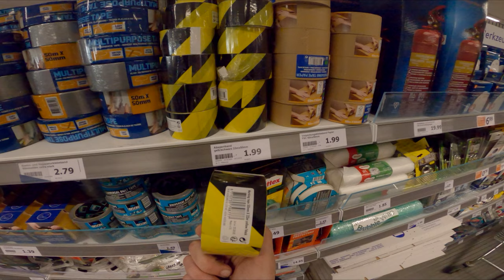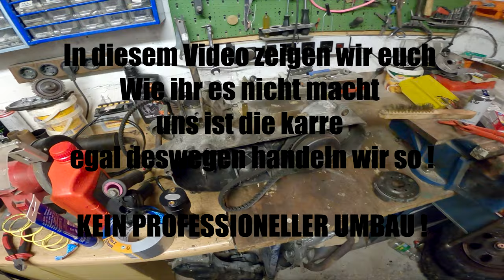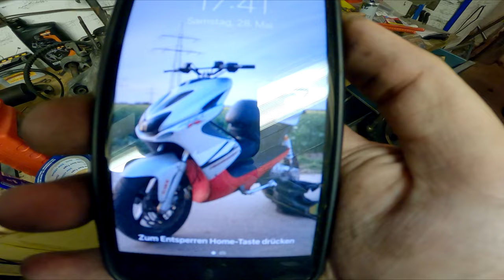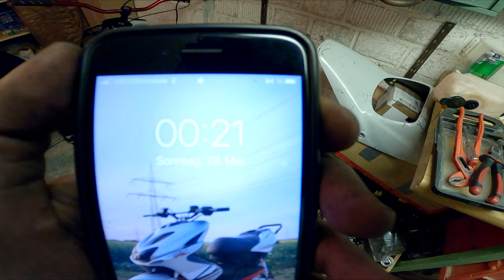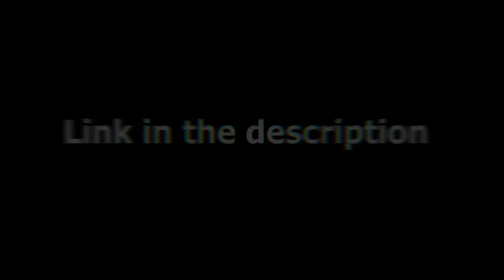Unsere Spot Hure ! Yamaha booster 70ccm // Aerox 70ccm //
Wohnort: Köln

Integral Helm: Scorpion 510 air
Cross Helm: Madhead Fiber-Mex Ultra
Lederkombi: Raybone Race Editon